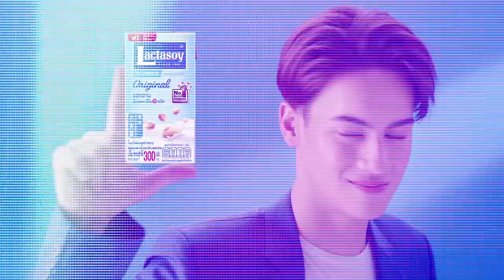มูตัวพ่อ "เก่ง ธชย" ไม่เชื่ออย่าลบหลู่ / ตัวแม่มาแล้ว ( 2 / 3 ) / 27 พ.ย. 2562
ตัวแม่มาแล้ว กับการรวมตัวของ 4 ตัวแม่ นำทีมความแซ่บโดย “แม่หนิง - แม่กิ๊ก - แม่ลิเดีย - แม่มดดำ" ที่จะมาแชร์เรื่องราวในหลากหลายแง่มุมของครอบครัว ทั้งเรื่องสามีจนไปถึงลูก พร้อมแขกรับเชิญคนพิเศษ การันตีความแซ่บ เผ็ด ทุกวันจันทร์ - พฤหัสบดี เวลา 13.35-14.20น. ทางช่อง32 ไทยรัฐทีวี